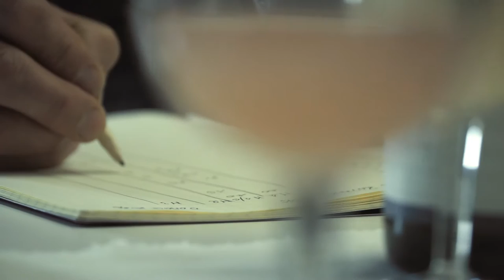Rotari Metodo Classico MUSIC EN